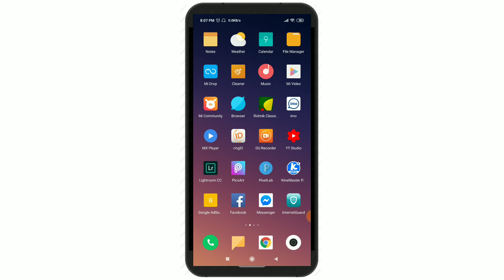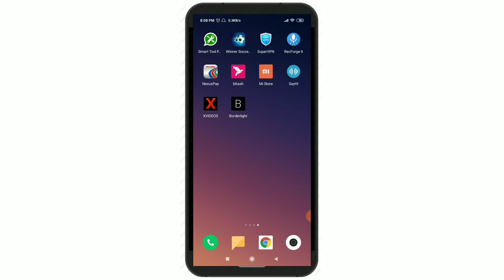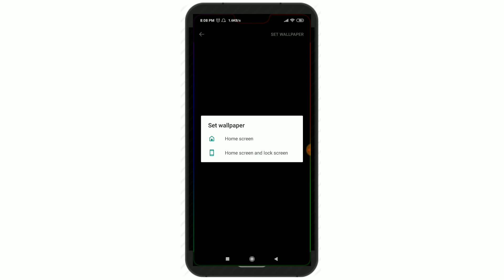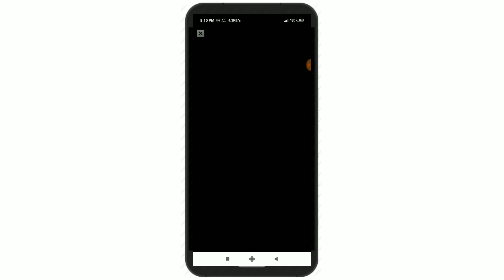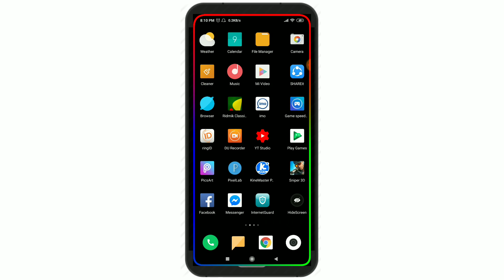Borderlight Color Changing Effects in RealMe & Notch Display Smartphones (Must Try)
Borderlight Color Changing Effects in RealMe & Notch Display Smartphones (Must Try)How to set border light on any android, Colour changing, Change notch style in realme 2, Notch customization, Best border light, Notch light, Live border light, Android border light, How to download border light app:set border light, Border light wallpaper, Border light kaise lagaye hindi, How to add border light, Border light application, Border light aap💬💨

Hey guys in this video i saw you how to get a new look to your RealMe and other notch display Smartphone by applying this app. This is awesome.💫

Border light display💣

RealMe 💕